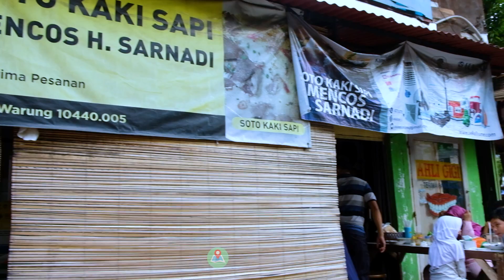10 KG DAGING LUDES DALAM 1 JAM, SOTO TERLARIS YANG PERNAH GUE DATENGIN!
Genx, gue ketemu soto menarik nih yang cuman dalam 1 jam daging yang baru matang langsung habis di serbu saat jam makan siang! Soto Kaki Sapi H. Mencos ini ternyata cukup terkenal di daerah percetakan negara, disarankan datang ke sini sebelum jam makan siang karena tempatnya terbatas sehingga kalau lagi ramai harus antri bergantian makannya. Asli, saking penasarannya sama masakan mereka ini jadinya gue datang 2 kali karena pas datang pertama enggak kebagian dagingnya, tetapi cuman ada sisa kikil dan urat aja. Selengkapnya simak di video aja biar kalian ikutan ngiler!

Alamat:
Soto Kaki Sapi Mencos H. Sarnadi
10, Jl. Percetakan Negara No.2C, RT.10/RW.8, Paseban, Kec. Senen, Kota Jakarta Pusat, Daerah Khusus Ibukota Jakarta 10440

- Line : CalvinZhou